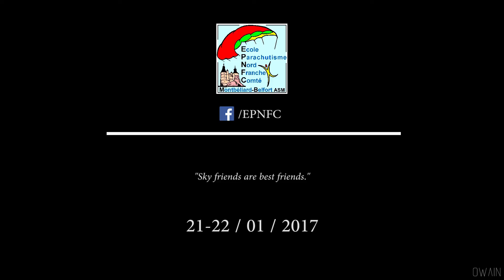EPNFC Skydive #24 | Montbéliard